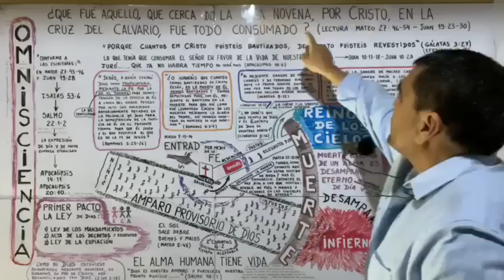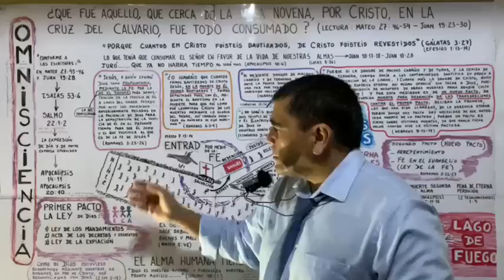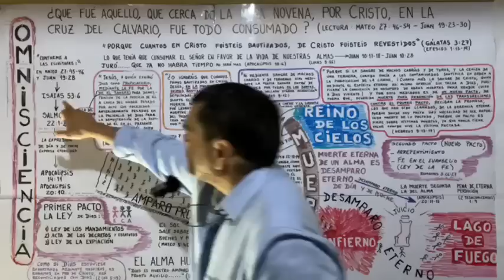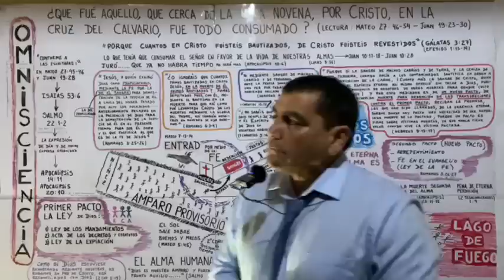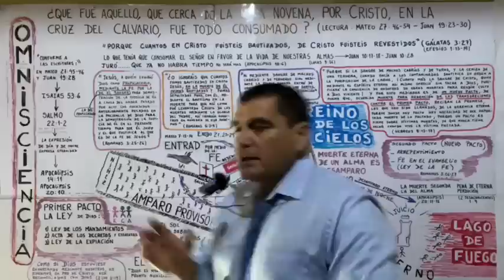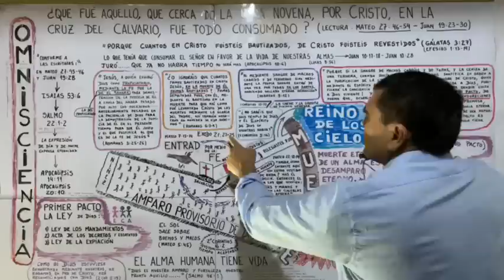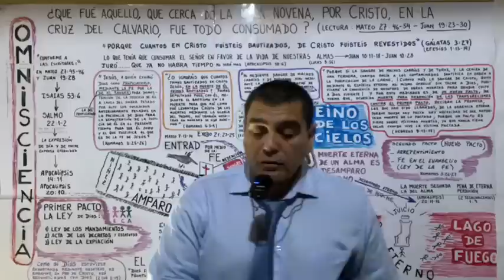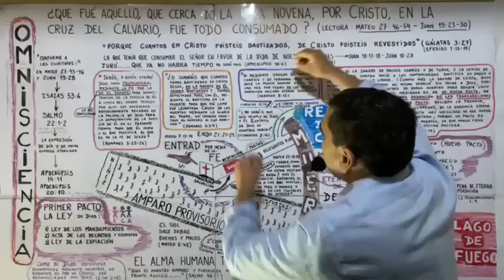SI NO HAY FE EN LA MUERTE SUSTITUTIVA DE CRISTO POR NUESTROS PECADOS HAY CONDENACIÓN.